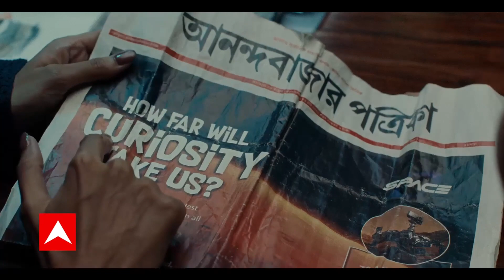NCP-Congress को Shivsena पर 'मैच फिक्सिंग' करने का शक ! | Maharashtra Political Crisis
महाराष्ट्र में राजनीतिक सकंट के बीच महाराष्ट्र के मुख्यमंत्री उद्धव ठाकरे ने बुधवार रात अपना आधिकारिक आवास खाली कर दिया और बांद्रा स्थित अपने निजी आवास चले गए. उद्धव ठाकरे मुख्यमंत्री के आधिकारिक आवास ‘वर्षा’ को खाली करके ठाकरे परिवार के निजी आवास ‘मातोश्री’ चले गए हैं. महाराष्ट्र सरकार में मंत्री एकनाथ शिंदे द्वारा दो दिन पहले बगावत किए जाने और बागी विधायकों के तेवर में कोई नरमी नहीं आने के बीच ठाकरे ने यह फैसला लिया.